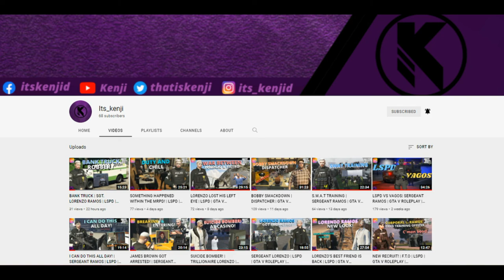NEW RECRUITS! | SGT. LORENZO RAMOS | LSPD | GTA V ROLEPLAY | ROLEPLAY RP | ENGLISH/FILIPINO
This is just roleplaying/acting game. Every scenario here is just for

Roleplay RP Discord:
Make Sure to Invite your friends to the Server! ✅